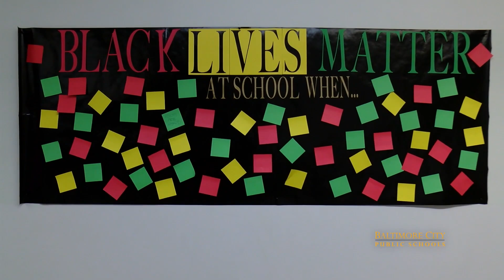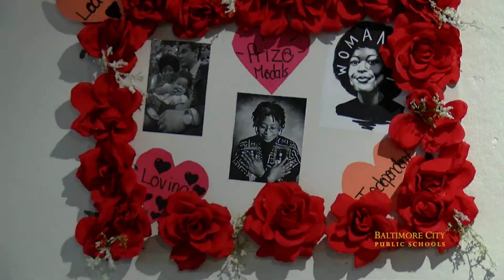Celebrating Black Love & Literacy at Baltimore Design School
Fashion, art, design, spoken word, poetry, and live music all come together at the Baltimore Design School for an event called "Black Love & Literacy Night" celebrating Black History Month.  Tia Byant has the story for City Schools TV.